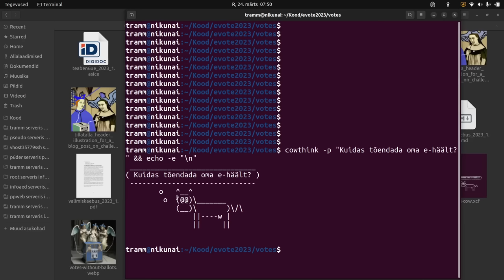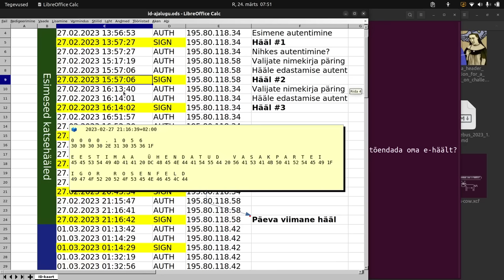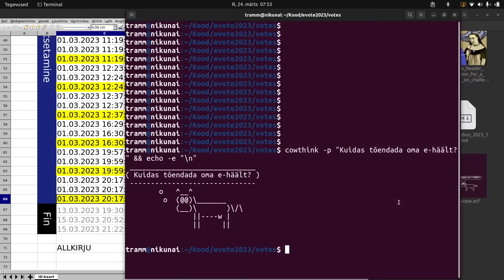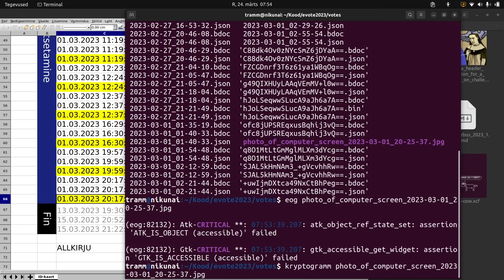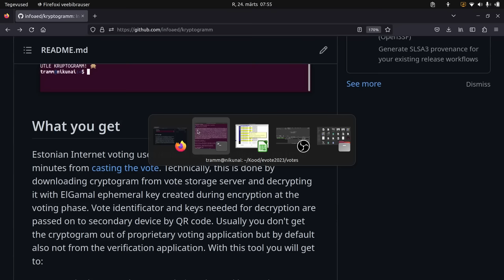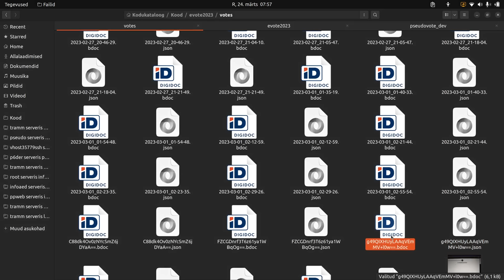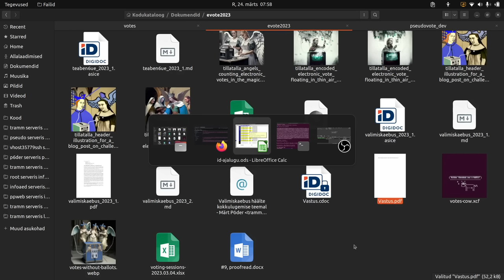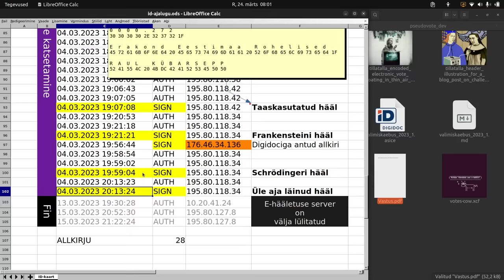Kuidas tõendada oma e-häält?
Valimiskomisjon kinnitab, et valija ei tohi saada ega ka saa tõendada, kelle poolt andis ta oma e-hääle. See on ekslik, sest seda on võimalik digiallkirja tõsikindlusega tõendada ametliku e-hääletuse protokolli ja sellega seotud protseduuride kaudu.

Paradoksaalselt blokeerivad valimiskomisjon ja partnerid vaadeldavust tagavaid täiendusi e-hääletuse protokolli väites, et parandatud protokoll võimaldaks valijal tõendada, kelle poolt ta oma hääle andis! 🤦

Nii põhjendasid 2019. aastal majandusministeeriumis koos käinud e-hääletamise "vigade parandamise" komisjoni ettepaneku nr 11 kommentaarides oma vastuseisu kontrollimehhanismi korrigeerimisele Tarvi Martens, Arne Koitmäe, Jan Willemson, Martti Allingu, Mariko Jõeorg-Jurtšenko ja Epp Maaten:

Ära usalda plakatit, informeeri ennast! 🔬